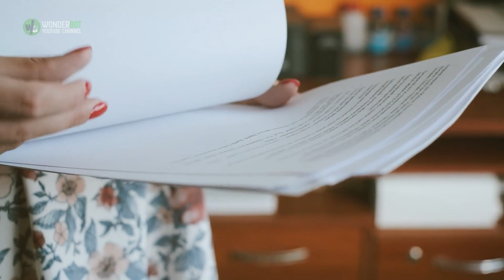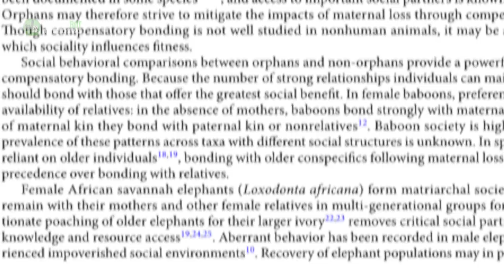An elephant’s story does not end when it dies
In Kenya, there’s a spot on the banks of the Ewaso Ng’iro River where elephants like to congregate. Tall acacia trees provide shade for naps, and doum palms supply date-like fruits that the animals scarf up by the trunk-full. It was in this place that Victoria, a 55-year-old matriarch well-known to scientists, drew her last breaths in June 2013.

But that was not the end of Victoria’s story.